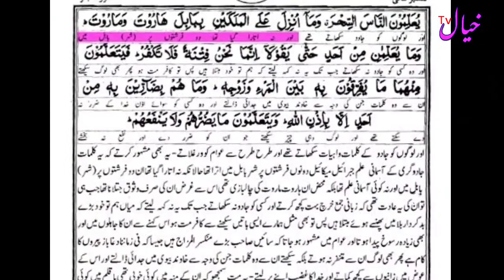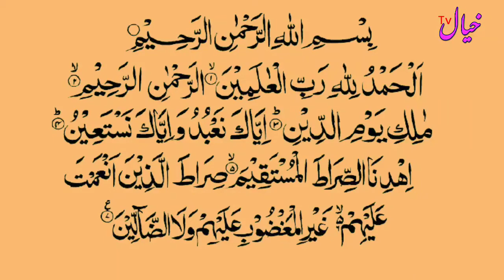جادو گروں کے ہتھکنڈے| Jadugar on ke Hath gande|khyaltv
jadugar on ke hath gande samajh a gaye@Witchcraft tactics kala jadu karne walon per Allah Karim ne lanat bheji aisi chijen jeene ka khane wala kabhi Jadu Kaila pet mein nahin aaega Jadu haqeeqat hai jadugar unke war jadugar bhej amir hote Hain Allah ke Kalam mein Jadu khatam karne ka behtareen Amal kya jadugar maut de sakte hain jadu se mahatva kyon Ho jaati hai
kala jadu Karne wale khabees jadu se maut Ho jaati hai Jadu kyon Kiya jata hai Jadu karne wale log kaise hote Hain bangal ka kala jadu Jadu gharon ke bahar yaad purani se Jadu khatam Jadu karvani ilaaj ab Jadu sar nahin karega jadugaron ko saja jadugar Allah ki lanat Mohammed Ali khyal TV خیال ٹی وی khyaltv black magic kala jadu ka tor kala jadu ka ilaj jadu ka tor quran se
Jadugar
Jadu kaise kiya jata hai| aur Jadu ki Kitni Ek Sham Hai| Mantra se Jadu karna| yani padhakar funk| maarna taweez Jalana| yani Jantar taweez Ko Hawa Mein latkana taweez Ko Pani Mein Bahana handiya ka Khatarnak Jadu handiya udana Bakre ki Shri per Khatarnak Jadu karna kala jadu allah ke ijan se Asar karta hai Jadu ki tarikh Jadugar unke a war jadu se bachne ke tarike sifli Amal Olivia wazifa aur Amal Hindustan ke Jadugar Pakistan ke Jadugar
khyaltv​mali​ Jadu ki exam Jadu kaise kiya jata hai Jadu Karne Wale dost ki Jadu na Karen Varna musibat a JayegiKaly Jadu Ki Haqeeqat | Kala Jadu Kaise Hota Hai | Jadu Ka Tareeqa, Kaly Jadu Ki Haqeeqat | Kala Jadu Kaise Hota Hai | Jadu Ka Tareeqa

In This video we are briefly going to discuss about black magic(Kala Jadu) , what is black magic(Kala Jadu), what is the reality of black magic(Kala Jadu) and how its done in various parts of the world.
Following are the key points of this video:
Jadoo,

1) Black magic kya hy
2) Black magic kesy hota hy
3) Shaitan ka kufar
4) Kaly jadu ki haqeeqat
5) Kala jadu kaise hota hy
6) Kala jadu ka tareeqa
7) Jadu ka ilaj
8) [Black Magic] Kala Jadu ka Todd
9) Jadu Ka Tareeqa

Tafakkur, in the words of our scholars, literally means. to think on a subject/topic deeply, systematically, and in great detail.
In The Islamic context, it signifies reflection, which is the human heart's light, the spirit's nourishment, the essence of knowledge, and the heart and light of the Islamic way of life.

Other Relevant Searches:

(Black Magic) Kale Jadu ka Todd | Jadu Ka Tor Jadu Sy Krna Kesa Hai | Black Magic Video

Kala Jadu Aur Jadugar | Kala Jadoo Kaise Hota Hai | Kala Jadu Wala Amal

Shaitan Ki Takat | Hazrat Zakariya A.S Ki Shahadat Aur Hazrat Yahya A.S Ki Shahadat Ka Waqia
Vide

Symptoms Of Black Magic | Kaly Jadu ki Nishaniyaan | Islamic Remedies To Cure Black Magic

Raat ko Sone Se Pehle Ka Wazifa || Sleeping Se Pehle Koun Kounsi Dua Padhna Chahiye || Sone Ki Dua
Tafakkur, in the words of our scholars, literally means. to think on a subject/topic deeply, systematically, and in great detail. In The Islamic context, it signifies reflection, which is the human heart's light, the spirit's nourishment, the essence of knowledge, and the heart and light of the Islamic way of life.
jadugar
jadugar on ke hath gande,jaadugar
bhupendra khatana ke rasiya
jadugar insaan ko kat ke jodte kaise he jadu sikhe
jadu gharon ke bahar
jaadugar paradox
jadugar ka jadu hathon ka kamal
jaadugar and
jadugar saiyan
jadugar allah ki lanat
jadugar ka jadu hathon ka kamal hai (toofan)
jadugar sikandar
sikandar jadugar
jadugar song status
jadugar song
jadugar sikandar jharkhand
sikandar jadugar show
jadugar status
jadugar samrat

Kaly Jadu Ki Haqeeqat | Kala Jadu Kaise Hota Hai | Jadu Ka Tareeqa
kalajad